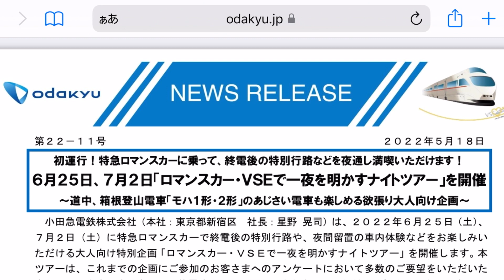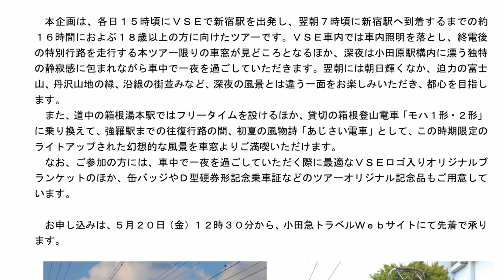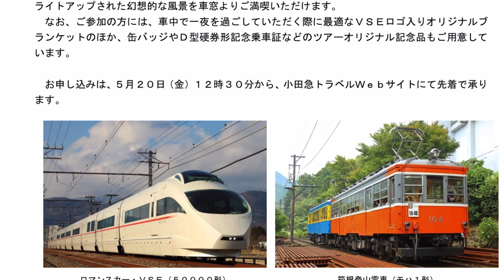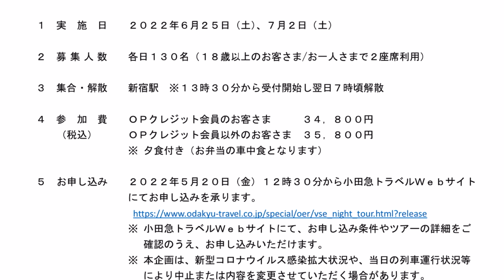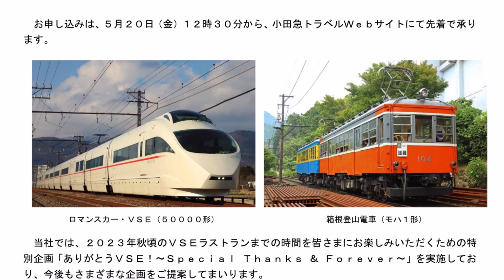【小田急初運行‼️】あのVSEに再び乗れる！しかも夜間走行が楽しめます‼️